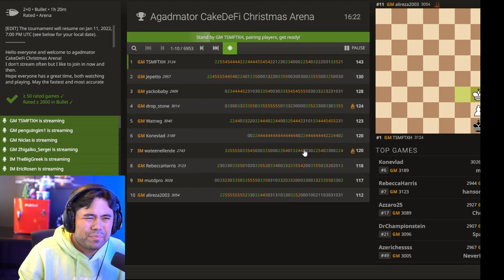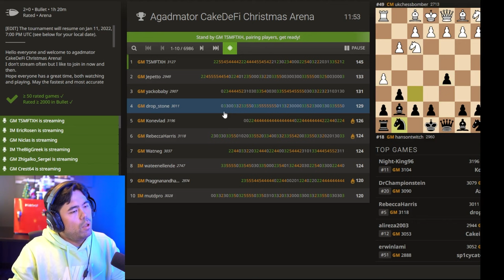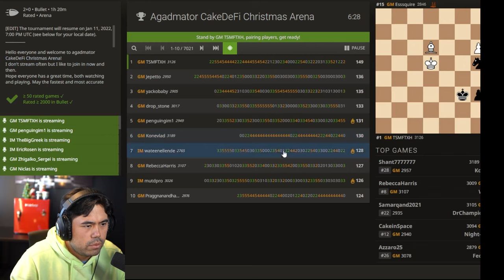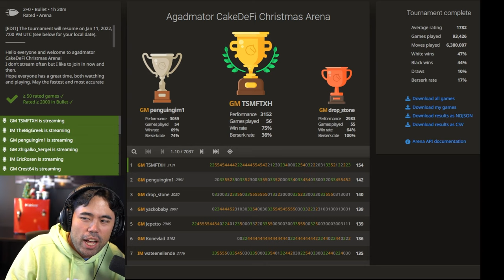Can We Get the Win? Agadmator Lichess Arena Finale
Can Hikaru finish the Agadmator Christmas Cakedefi Arena in style and shows he is the bullet king of all platforms? He plays Magnus, Alireza, Esipenko, Nepomniachtchi and many others to see if it's possible.

00:00 Intro
00:52 - Hikaru Vs GM Alireza Firouzja (1st game )
05:02 - Hikaru Vs GM Shant Sargissyan
06:10 - Hikaru Vs GM Alireza Firouzja (2nd game )
08:44 - Hikaru Vs GM Zhamsaran Tsydypov
10:51 - Hikaru Vs GM Vladislav Arteimiev
13:03 - Hikaru Vs GM Mattias Bluebaum
14:02 - Hikaru Vs GM Andrey Esipenko (1st game )
17:53 - Hikaru Vs GM Yaroslav Zherebukh
19:24 - Hikaru Vs IM Minh Le
22:12 - Hikaru Vs GM Ian Nepomniachtchi
24:19 - Hikaru Vs GM Boris Grachev
25:45 - Hikaru Vs GM Hans Niemann
27:52 - Hikaru Vs GM Alireza Firouzja (3rd game )
31:48 - Hikaru Vs GM Magnus Carlsen ( Bongcloud game )
32:38 - Hikaru Vs GM Maksim Chigaev
33:37 - Hikaru Vs GM Andrew Tang
35:08 - Hikaru Vs Cikla (unknown)
37:42 - Hikaru Vs GM Vladislav Kovalev
39:22 - Hikaru Vs IM Vuk Djordjevic
41:56 - Hikaru Vs GM Boris Grachev
44:35 - Hikaru Vs GM Olexandr Bortnyk
46:33 - Hikaru Vs GM Daniel Naroditsky
48:04 - Hikaru Vs GM Zaven Andriasian
50:20 - Hikaru Vs GM Nodirbek Abdusattorov
54:16 - Hikaru Vs Bughouseknight (unknown)
55:15 - Hikaru Vs GM Sam Sevian
56:32 - Hikaru Vs GM Kirill Shevchenko
59:20 - Hikaru Vs GM Anish Giri
1:01:50 - Hikaru Vs GM Alireza Firouzja (4th game)
1:04:29 - Hikaru Vs GM Andrew Esipenko (2nd game )
1:08:47 - Hikaru vs Samarqand2021 (unknown)
1:12:10 - Hikaru vs GM Vladislav Kovalev (2nd game)
1:14:18 - Hikaru vs GM Shamsiddin Vokhidov
1:18:20 - Hikaru vs GM Sam Sevian (2nd game)